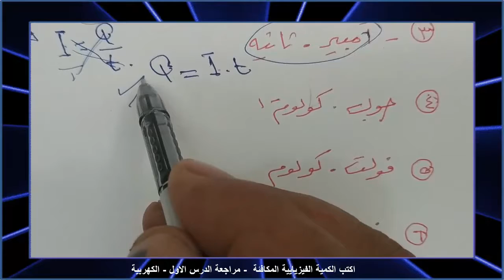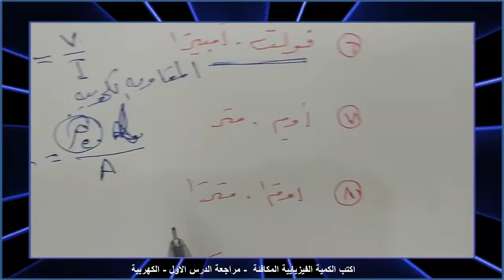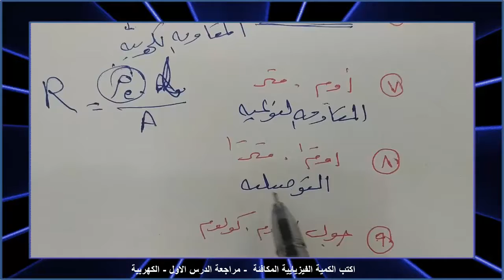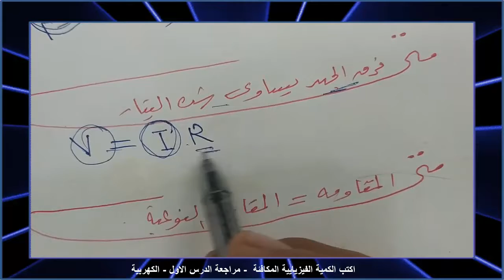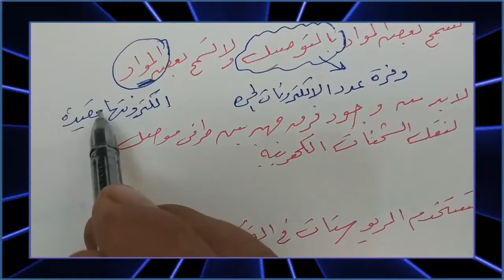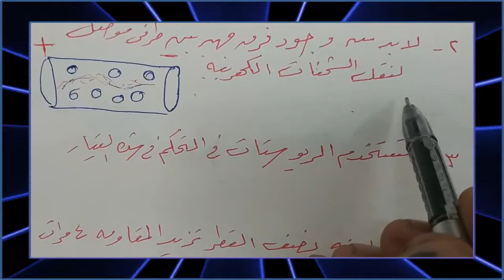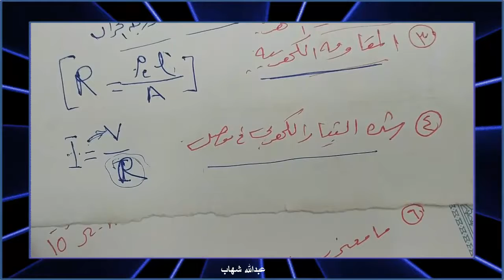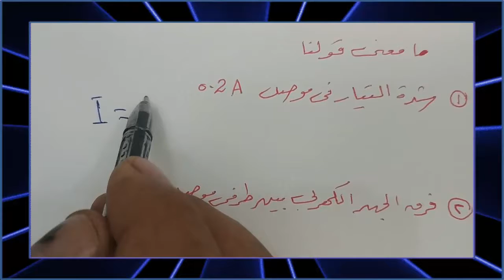مراجعة الدرس الأول - الكهربية - فيزياء ثالث ثانوي